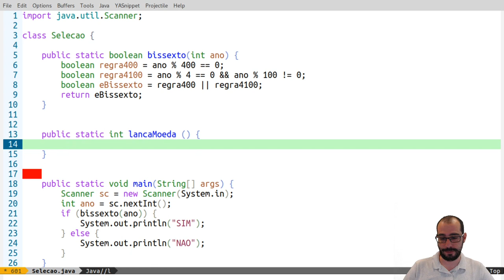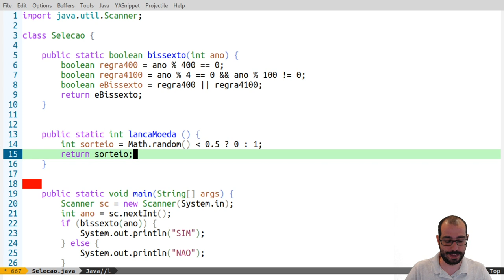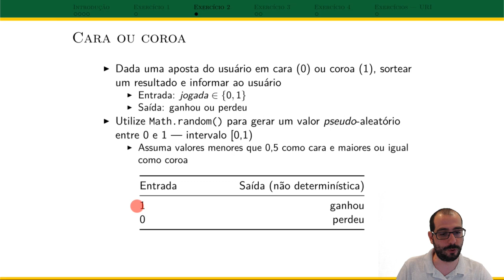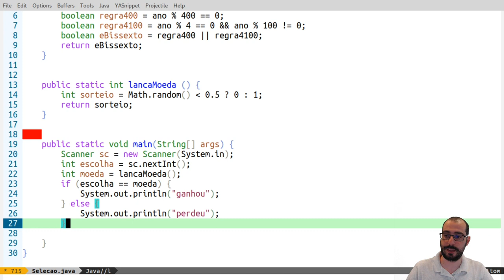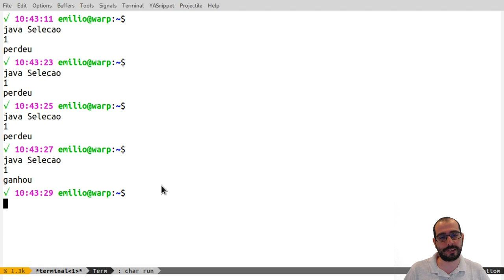Vídeo 03.2 - UFABC - PI (20.Q1) - Revisão Pt 3.2 - Ex. com Condicionais em Java - Jogando Cara Coroa